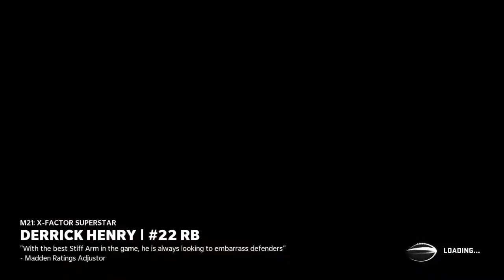MUT 21: Weekend league gameplay with 91 Byron Jones (5-1 start)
I play madden NFL gameplay and stream a LOT, usually weekend league. Thanks for checking me out, I'm NMS, and also I have passion to help others. My insta is Matthewkk238 if you need any questions DM me there. 😉